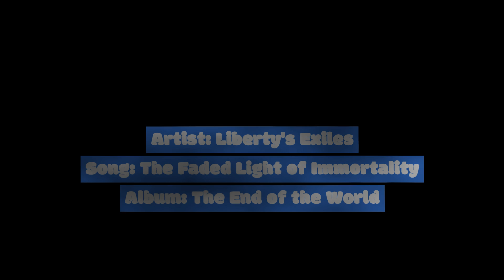Liberty's Exiles: The Faded Light of Immorality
The final song from our three album trilogy, tells of the final end of the mysterious planet, that sits so close to our own planet.

Written & Performed by Simon Talbot & Rob Mallory